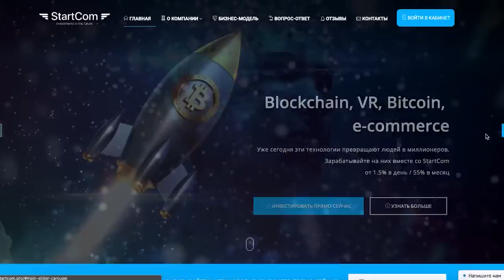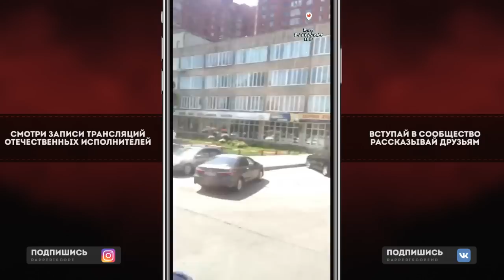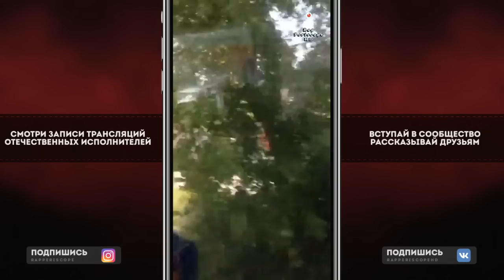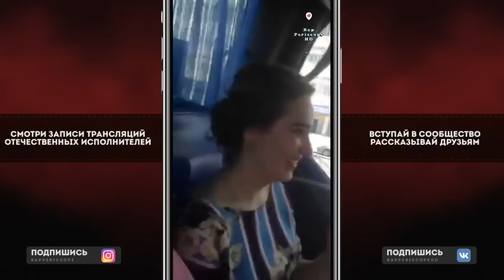Sector о батл с ОГЕL, Versus, Браги, Paragrin, Смоки Мо, Микси, N'Rage